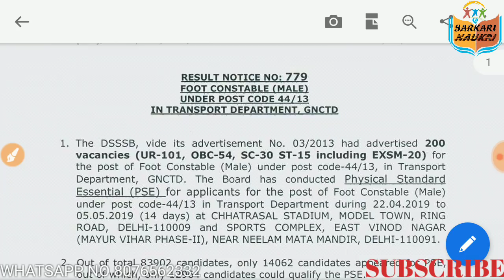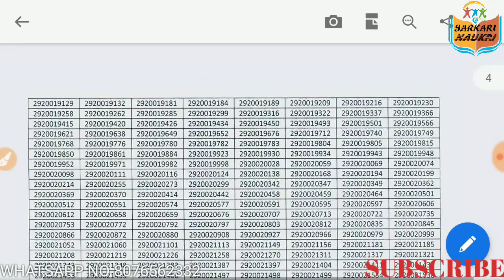How to check FOOT CONSTABLE 44/13 RESULT